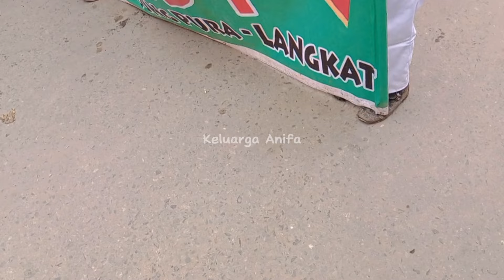FULL PAWAI MARCHING BAND 2023 DI TANJUNG PURA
Selamat datang di Channel Keluarga Anifa yang akan membawa Anda dalam perjalanan menakjubkan ke dalam dunia penuh semangat dan ritme, di mana kami menyajikan video pawai drum band yang tak terlupakan! Video ini akan mengajak Anda untuk merasakan euforia dan kegembiraan yang ditawarkan oleh pertunjukan pawai drum band yang spektakuler.

Dalam video ini, Anda akan dihadapkan dengan sorotan cemerlang dari berbagai kelompok drum band yang berbakat dan berdedikasi. Kami akan mengajak Anda mengalami perjalanan melalui jalanan yang berubah menjadi panggung megah, di mana serangkaian drum, perkusi, dan ritme menggema meriah. Terpesona dengan harmoni yang tak terduga dan koreografi yang penuh energi, Anda akan merasakan getaran dari setiap ketukan drum.

Pawai drum band adalah perpaduan sempurna antara seni musik, gerakan, dan koordinasi yang menakjubkan. Anda akan melihat para musisi muda dengan bakat luar biasa mengekspresikan diri mereka melalui alat musik mereka, sementara rintangan dan tantangan jalanan hanya menambah kegigihan dan semangat mereka.

Kami akan menghadirkan momen-momen tak terlupakan saat drum band beraksi, memainkan berbagai genre musik yang menggetarkan hati. Lupakan sejenak hiruk-pikuk kehidupan sehari-hari dan biarkan diri Anda tenggelam dalam sorakan riuh dan irama penuh semangat.

Tidak hanya itu, Anda akan menyaksikan pertunjukan yang menakjubkan, tetapi Anda juga akan mendapatkan wawasan tentang dedikasi dan kerja keras yang diperlukan untuk menghasilkan pawai drum band yang mengagumkan. Mari bergabunglah dengan kami dalam merayakan keindahan seni musik dan ritme dalam "Ritmik Euforia: Keajaiban Pawai Drum Band"! Terima kasih telah menyaksikan!